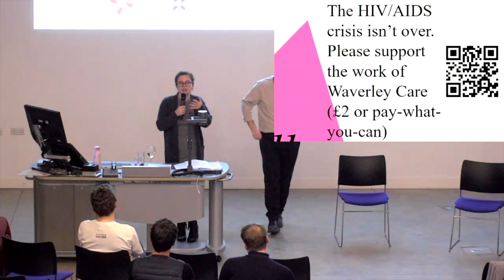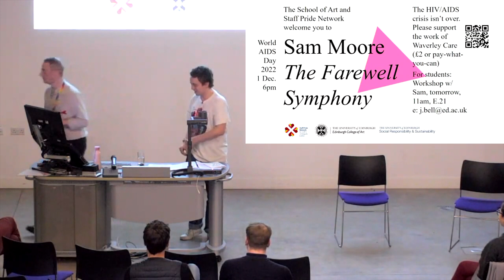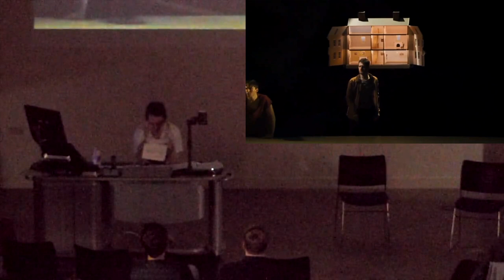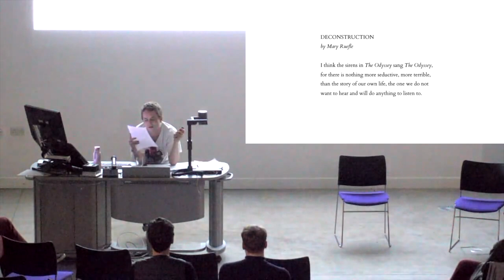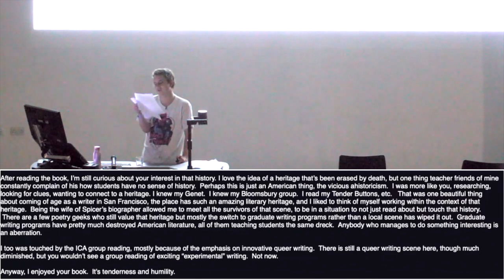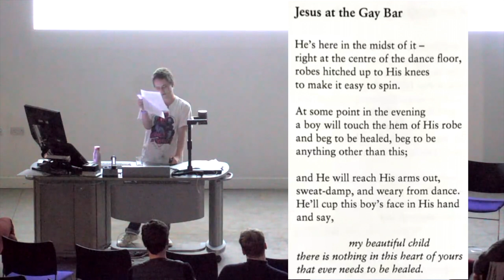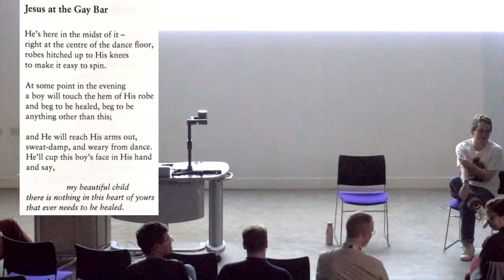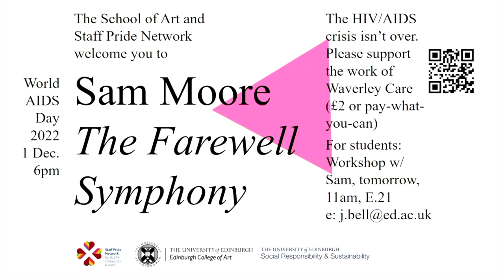World AIDS Day 2022: Sam Moore, The Farewell Symphony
For World AIDS Day 2022, School of Art and Staff Pride Network presents: The Farewell Symphony a new talk by Sam Moore.

In To the Friend Who Did Not Save My Life, Hervé Guibert tells the story of Haydn’s Symphony No. 45, known as the ‘Farewell’ Symphony, in which each musician blows a candle and walks away. The gesture, of exits incorporated into the symphony, is analogous to the gradual, inevitable, disappearance of queer people at the height of AIDS crisis in the 1980s and early 1990s as it ravaged communities. Those taken left behind bodies of work, from which we can try to understand what happened, and what – if anything – can be learned. The Farewell Symphony returns to this schism in queer history and tries to map out what comes after it. In the wake of another pandemic, the AIDS crisis of an earlier moment, takes on new resonances in the present. Using fragments of cultural memory, and the remnants of a ravaged community, The Farewell Symphony is a conversation with the ghosts that we’ve been left behind.

Sam is a writer, artist, and editor, whose work inflects new generation of artists and creative responses to the enduring political legacies of the ongoing HIV/AIDS crisis. Their work on queer culture and politics has been published by Frieze, the Financial Times, Hyperallergic, and other places. They are the author of All my teachers Died of AIDS (Pilot Press, 2020), and Long live the new flesh (Polari Press, 2022).

The event was free to attend. A suggested donation of £2 per person (or your preferred amount) from event attendees would be much appreciated. All donations were/are made directly to Waverley Care, Scotland’s HIV, Hepatitis C, and sexual health charity

The event was co-organised and kindly supported by the School of Art, Edinburgh College of Art, and the Staff Pride Network (SPN).